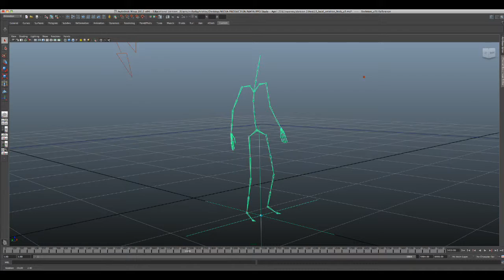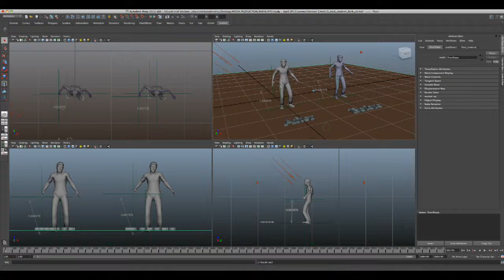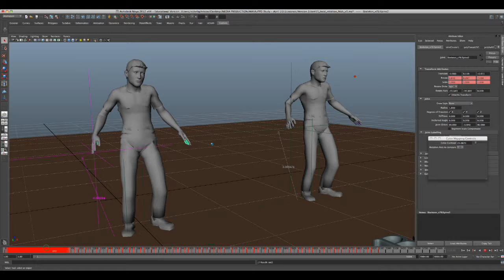People with Parkinson's Disease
One of CDI's highly collaborative, motion-capture/visualization projects for 2012-13, PPD integrated researchers and students from four universities/colleges, two community entrepreneurs, and a local business to test the effectiveness of improvisational dance on mobility, balance, and independence in subjects with Parkinson's Disease.